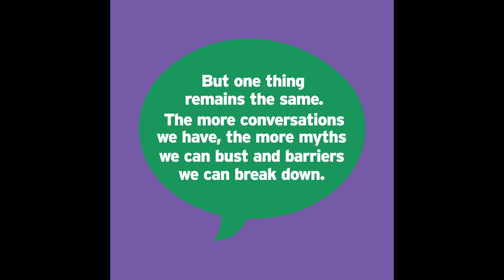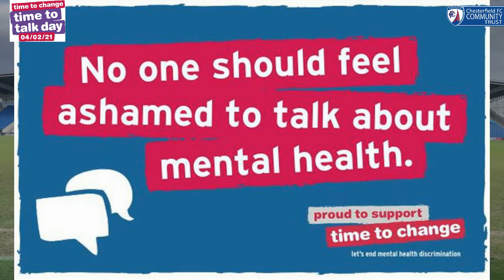Time to talk day 2021 - Feb 4th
A small conversation about mental health has the power to make a big difference.

We know that the more conversations we have, the more myths we can bust and barriers we can break down, helping to end the isolation, shame and worthlessness that too many of us with mental health problems are made to feel.

Time to Talk Day is the day that we get the nation talking about mental health. This year’s event might look a little different, but at times like this open conversations about mental health are more important than ever.

We need your help to start the conversation this Time to Talk Day – together we can end mental health stigma.